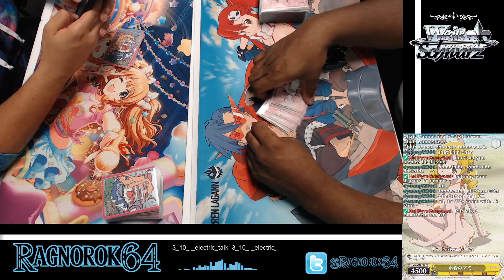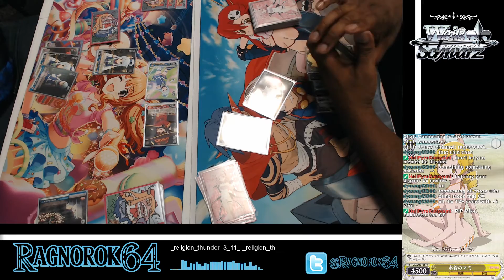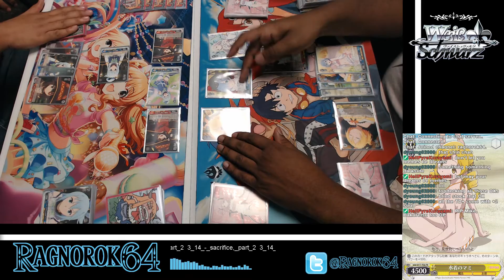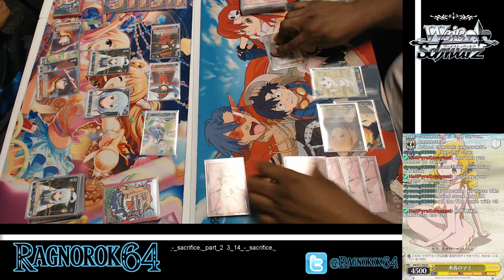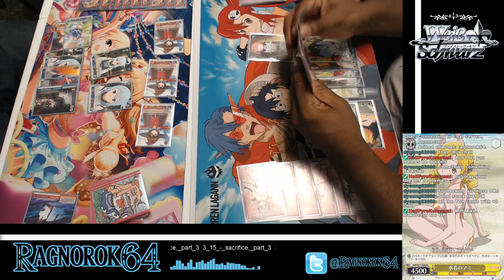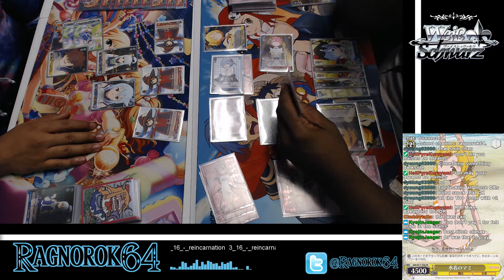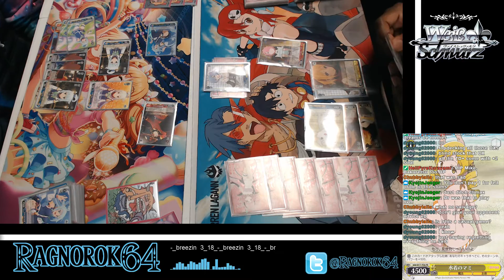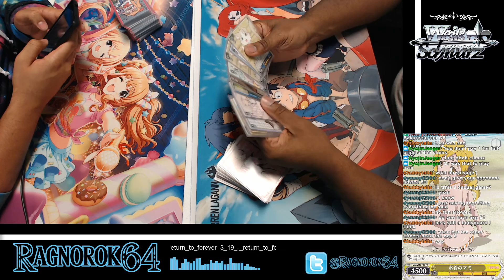Card Academy Weiss Schwarz Meetup 3/19/17. [6 of 8] Konosuba vs Re:Zero